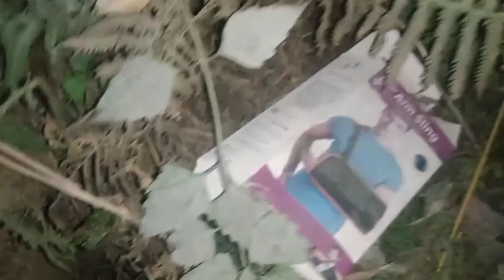बेलुन ओंखारलायनाय accident